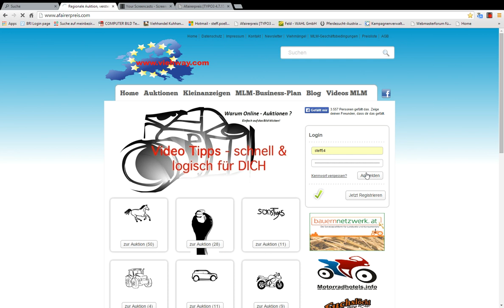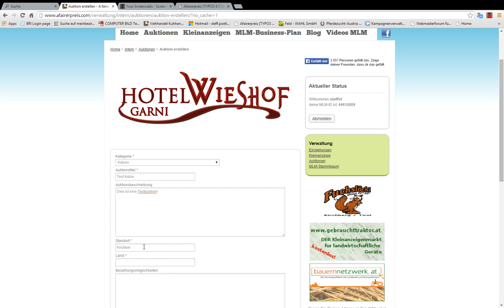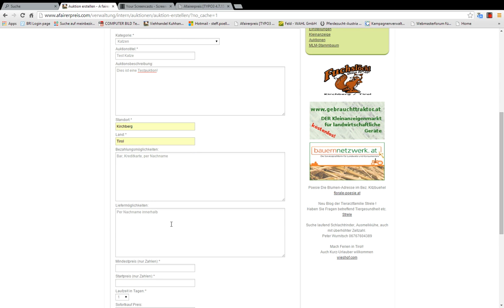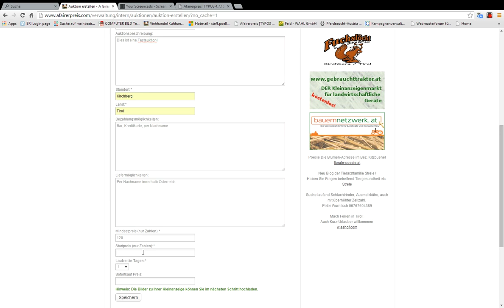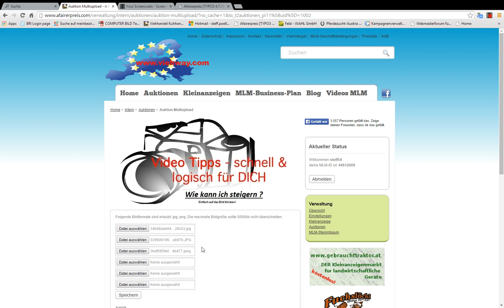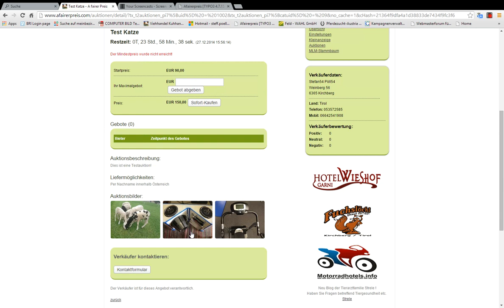Wie stelle ich eine Auktion ein?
Wie erstelle ich eine Versteigerung! Das ist ein lern Video für den Geschäfts aufbau von Es zeigt wie einfach Flohmarktartikel in eine Auktion gestellt werden können.